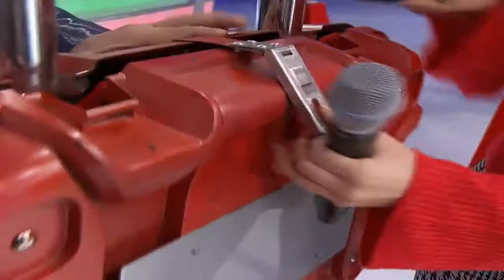Eat Bulaga at APT Studios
My first at APT Studios
Taped for December 24, 2018 TV Airing